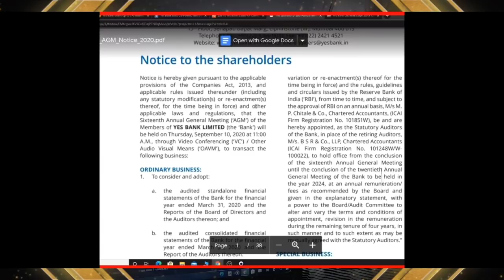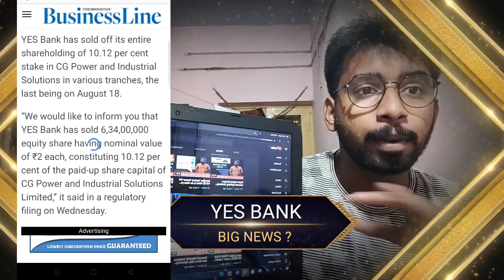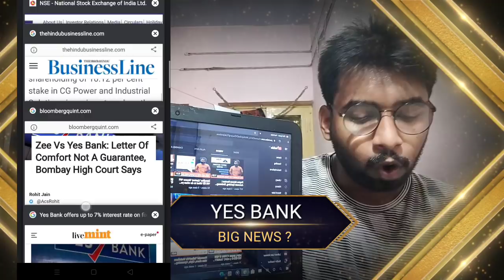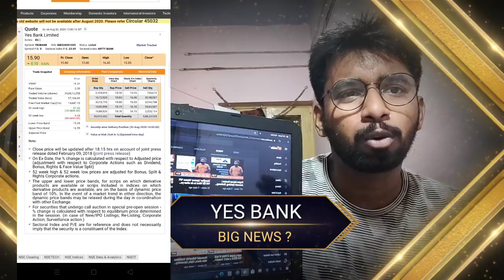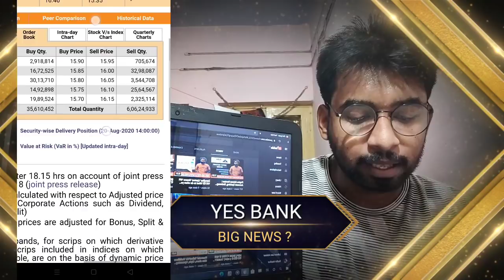YES BANK - Aaj ki बड़ी खबर जरूर देखें ? Yes bank latest news |share target | Invest kare 2020?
YES BANK - बड़ी खबर || YES BANK SHARE TARGET ANALYSIS || YES BANK LATEST NEWS

5% Upper Circuit in YES BANK || बड़ी खबर तेजी की शुरुआत || YES BANK LATEST NEWS || YES BANK UPPER CIRCUIT

Source : Bloomberg Quint, Livemint, Business Line, NSE

Do you want to make your finances good & start investing early, watch now 💡 :

Thanks to legend intro maker animation